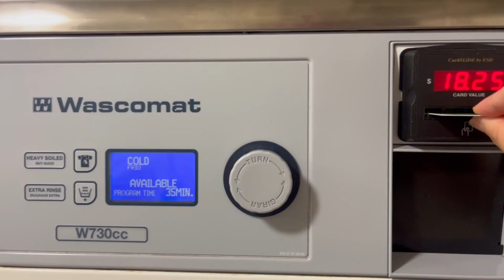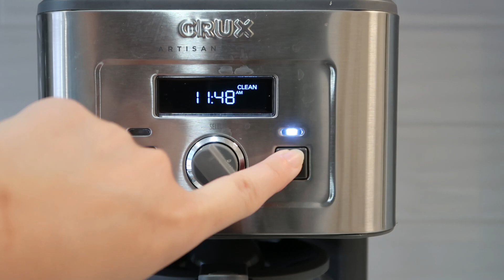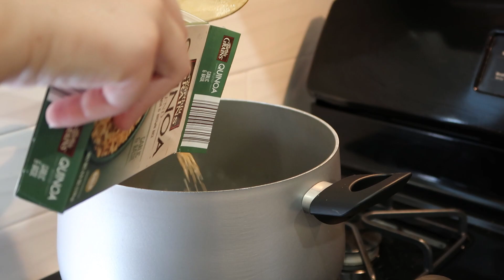SUNDAY RESET | Come Clean & Meal Prep With Me!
Sundays are my go-to day for doing a reset! From cleaning to organizing, to meal prepping, it generally helps me put my week in motion.

-Handheld Vacuum
-Spray Bottle
-Eye Cream
-Face Cream

This commission helps me to be able to continue making videos for you to enjoy. Thank you for supporting my channel!